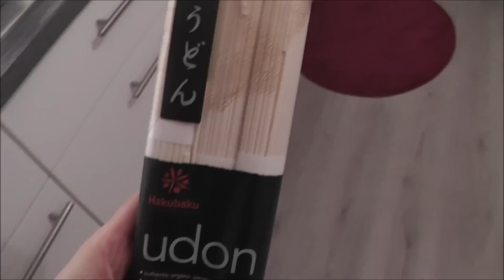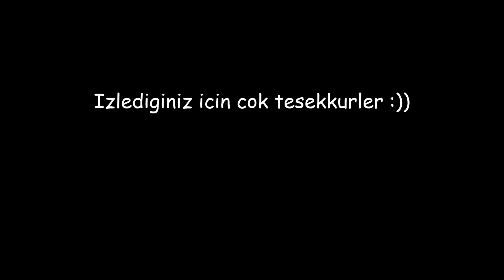TAMAM MI DEVAM MI | VLOG #329 | GÜNLÜK HAYAT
EV YAPIMI TAVUK NUGGET! #328 izle
♥ BİZE YAZIN! ♥ Adresimiz :
T. Altinisik - Ozturk
Postbus 9542
Postcode 1006 GA  AMSTERDAM
HOLLAND

Günlük hayatimiza hoşgeldiniz! ♥ Hollanda'da yasayan Türk bir aileyiz, 1 nisan 2013'de kizimiz dünyaya geldi. Günlük hayatimizi dünyayla paylaşiyoruz ve her gün yeni bir video yayinliyoruz! Teşekkür ederiz! :) ♥

BIZ BAŞKA NERDE BULABILIRSINIZ?

AILE GÜNLÜK HAYAT HOLLANDA AMSTERDAM HER GÜN VLOG EVLI BEBEKLI CIFT GUNLUK HAYAT GURBETCI HAMILE KADIN ERKEK ANNE BABA BEBEK AILE HAYATI TURKCE YENI VLOG TURKIYE IZLE